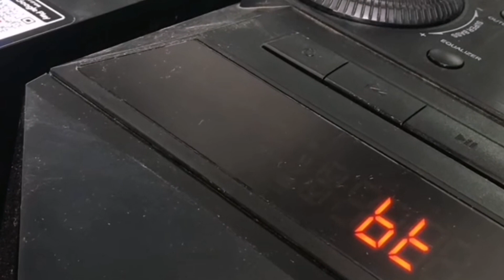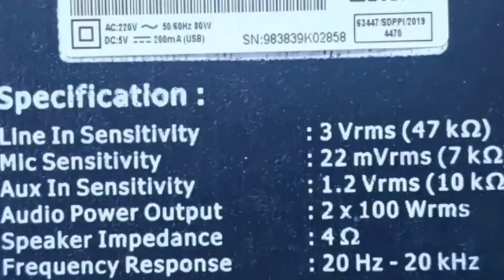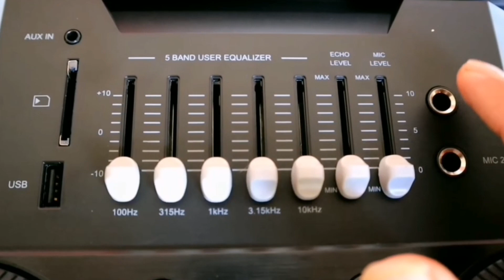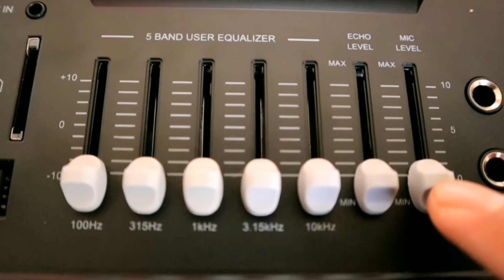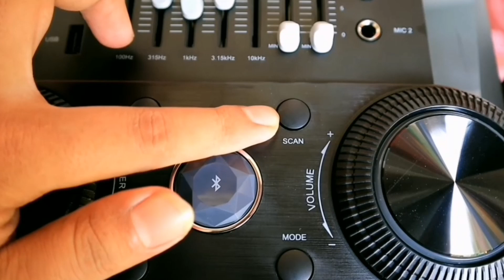daftar speaker aktif polytron 8 inch murah terbaik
Halo temn2 trimakasih yang sudah klik video saya sudah subcribs semoga berkah kali ini saya akn Review harga speker aktif polytron 8 inci murah 2022